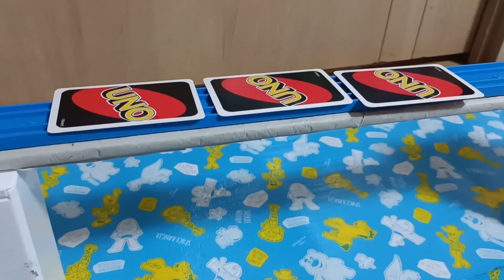World's Strongest Engine 1163